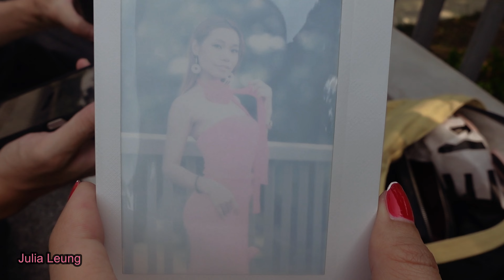Photo Shooting // Photography // Collaboration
Hi, everyone, have a great day, I m so excited to share with you all my activity today, a collaboration outdoor Photo shooting with a new friend photographer.
what a great shooting! can't wait to share the picture.
see you in next content,
Take care.